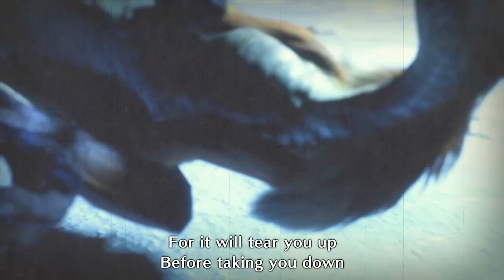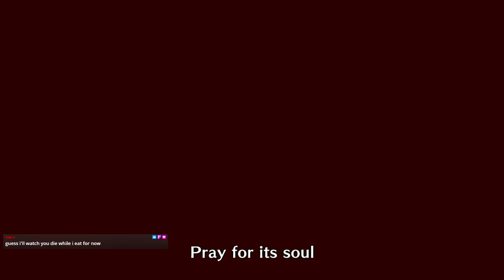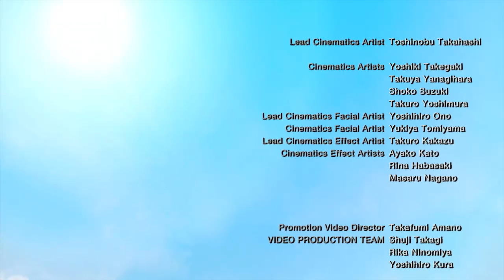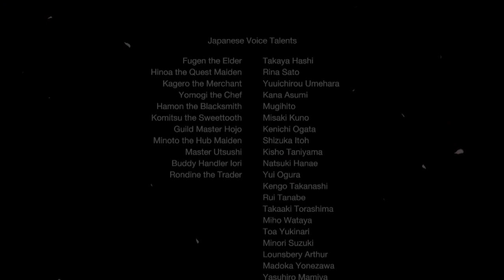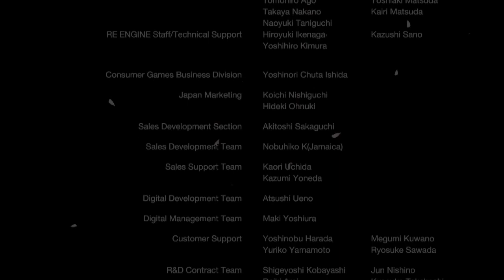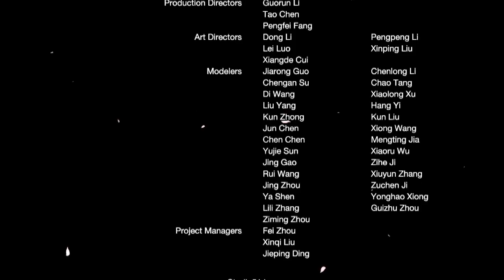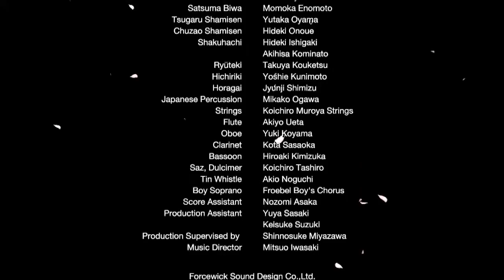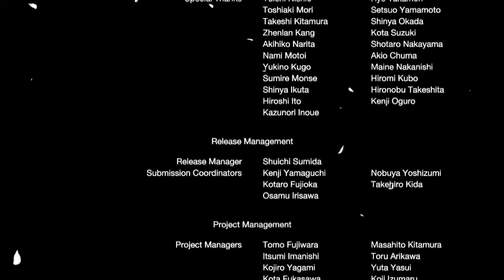Monster Hunter: Rise | Part 4